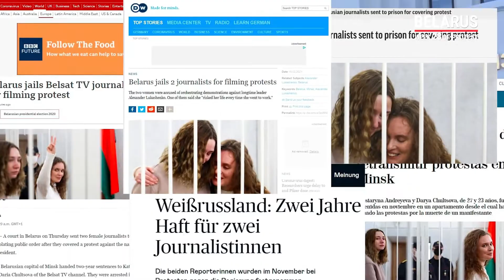Belarus | Week 28 of protests (15–21 February) | Show trials in high-profile cases began in Belarus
Please turn on subtitles and choose your language in the video settings.

On the eve of Lukashenko’s Sochi trip to bow to Putin, a week of show trials in high-profile cases began in Belarus.

Two journalists, Darya Chultsova and Katsiaryna Andreyeva – who had been streaming from the Square of Changes on the day of the commemoration of Raman Bandarenka, who had been killed by security officials – were sentenced to 2 years in a general regime colony. This sentence was akin to a public flogging to make an example of journalists who want to tell the truth.

The trial of journalist Katsiaryna Barysevich and physician Artsiom Sarokin, which had initially been declared open, was suddenly closed by announcement of the judge at the beginning of the hearings. Everyone present, including the European ambassadors, had to leave the courtroom. The case of “divulging medical secrets” is connected with the murder of Raman Bandarenka. The accused ended up on trial due to the fact that contrary to the statements of the official authorities, they wrote the truth – Raman’s blood had contained 0 ppm of alcohol. The accused face up to 3 years in prison.

A trial incredible in its absurdity began in Brest. Aliaksandr Kardziukou, who was with Henadz Shutau when he was fatally wounded in the head on 11 August, ended up in the dock. The victim at this trial is the killer – the captain of the 5th brigade of the Special Operations Forces, Raman Haurylau, who made the fatal shot. The killer confessed right in the courtroom, but the prosecutor requested that the murdered Henadz Shutau be found guilty. Kardziukou, a witness to this murder, faces 10 years in prison.

It is noteworthy that the BYPOL initiative, which conducts many investigations and uncovers the crimes of the official security forces, has also been targeted. A group [of security officers] has even been deployed to Warsaw, where the office of the organization is based, to find out who all the members of this independent organization are.

On 17 February, the trial of Viktar Babaryka, one of Lukashenko’s main rivals in the presidential race in the summer of 2020, began. How this process will end is not yet known… But Belarusian justice, blind and deaf to the facts, does not stand on ceremony with the distribution of harsh sentences today.

The week was also marked by the fact that the authorities breached a Protestant church in Minsk during the prayer. In order to do so, the door lock was cut down and all churchgoers were told to leave the building under the threat of arrest.

Still, Belarusians do not lose faith and hope to preserve their independence, freedom and culture. Many creative actions and flash mobs took place on Mother Language Day, both in Belarus and in other countries.